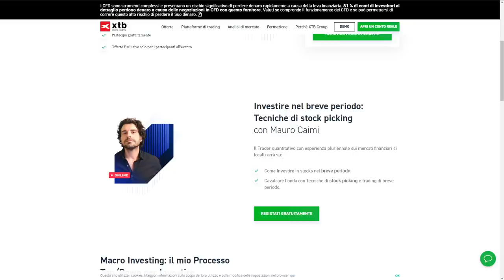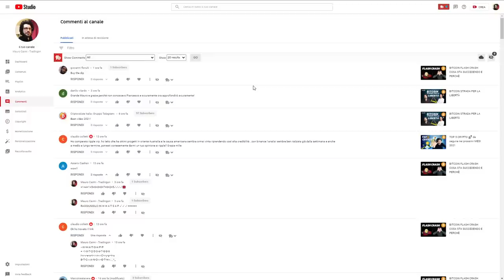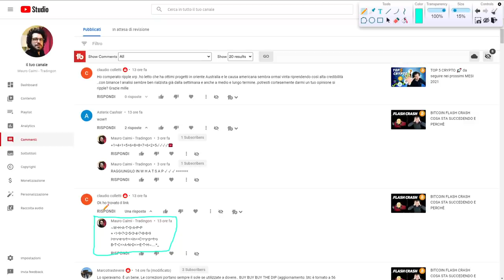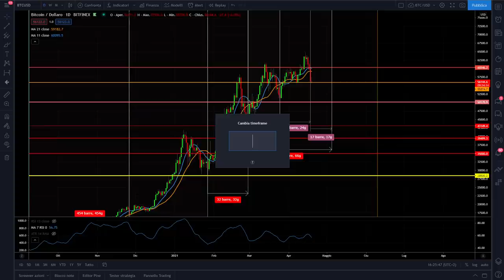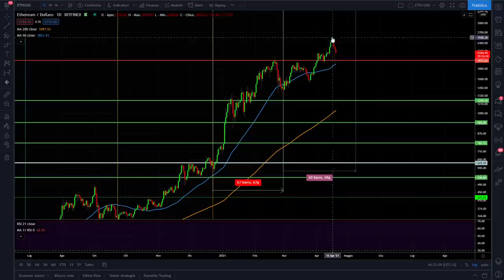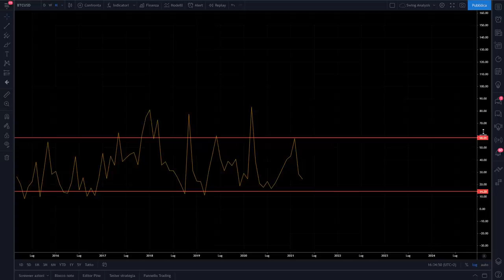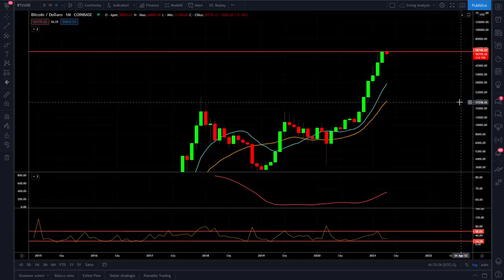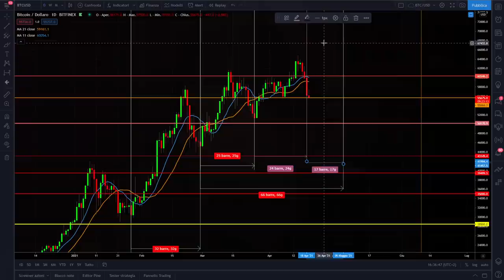BITCOIN ED ETHEREUM COSA STA SUCCEDENDO AL MERCATO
Bitcoin continua la sua fase di negatività e riposo. Come finirà questo momento di debolezza?
Bitcoin e le criptovalute continuano una fase di riposo, l'analisi ciclica e tecnica indica che le prossime settimane potremmo avere un pò di riposo.
Importante allora fare chiarezza sulla situazione prima di prendere le nostre decisioni. In questo video guarderemo tutti i grafici di Bitcoin ed Ethereum
Buona visione

00:00 Intro
05:43 Grafico Bitcoin
07:40 Analisi ciclica Bitcoin
11:10 Perchè questa fase di riposo è molto utile per Bitcoin
13:15 L'analisi ciclica di Ethereum
14:25 L'analisi tecnica Bitcoin sul mese di aprile
15:25 Il grafico di lungo periodo di Bitcoin
16:20 Conclusione

LA MIA ATTREZZATURA VIDEO: